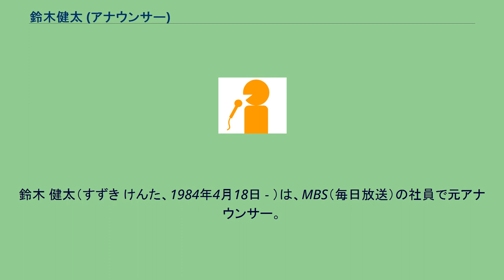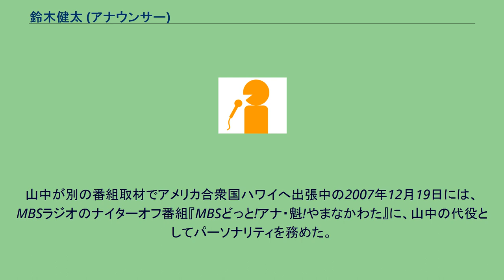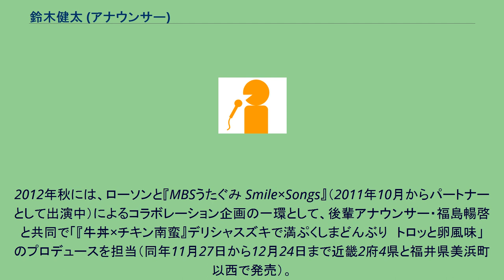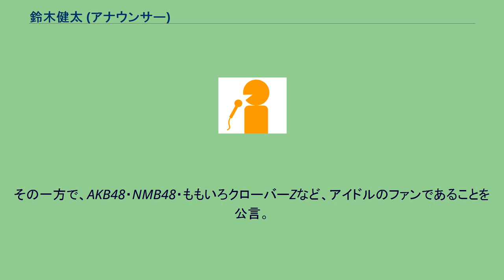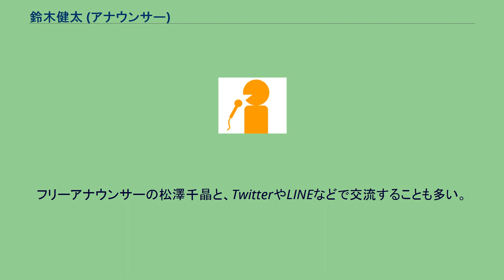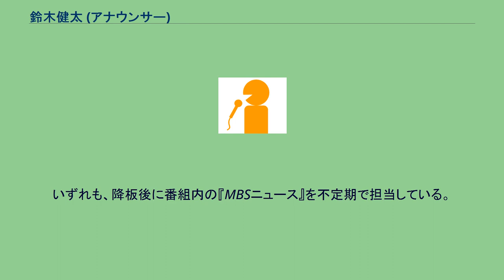鈴木健太 (アナウンサー)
鈴木 健太（すずき けんた、1984年4月18日 - ）は、MBS（毎日放送）の社員で元アナウンサー。
茨城県結城郡石下町（現在の常総市）出身で、東京都杉並区・茨城県取手市育ち。
茨城県立土浦第一高等学校、上智大学卒業後、2007年にアナウンサーとして入社。
同期入社のアナウンサーに、吉竹史（2014年1月に退社→セント・フォース所属のフリーアナウンサーへ転身）と河本光正がいる。
MBSの先輩アナウンサー・来栖正之と同局と同じJNN系列局・チューリップテレビアナウンサーの西美香は高等学校の先輩。
また、先輩アナウンサーの前田阿希子（2017年9月退社）と同じく、テレビ朝日アスクの卒業生である。
大学時代には、アルバイトとしてローソンの店舗に勤めていた。
MBSへの入社後は、1年目の2007年10月から2年間にわたって、MBSテレビ夕方のニュース番組『VOICE』で木・金曜日のフィールドキャスターを担当。
2009年には、夏季休暇中の大八木友之の代役として、9月14日から9月16日までメインキャスターを務めた。
趣味は耳かき集め、夜のサイクリング、読書（少女漫画）など多彩。
漢字検定2級とフランス語検定3級の資格を持つ。
また、学生時代から東京ディズニーランドに100回以上通い詰めるほどのディズニー好き。
その関係で、入社1年目から、同施設に関するMBSラジオの特別番組（不定期放送）に出演していた。
尊敬する先輩アナウンサーは山中真。
山中が別の番組取材でアメリカ合衆国ハワイへ出張中の2007年12月19日には、MBSラジオのナイターオフ番組『MBSどっと!アナ・魁!やまなかわた』に、山中の代役としてパーソナリティを務めた。
2009年4月からは、MBSラジオの『こんちわコンちゃんお昼ですよ!』で月曜日の生中継コーナーにレギュラー出演。
メインパーソナリティの近藤光史（元MBSアナウンサー）に毎回「カッチカチ（ぎこちない）」と評されながらも、2010年3月まで初体験のラジオリポートに奮闘していた。
また、2009年10月には、MBSテレビの情報番組『ちちんぷいぷい』にも初めてレギュラー出演。
VTR取材コーナー「どないなん?」の木・金曜日や、不定期で「★印」（ほしじるし）のリポートを担当していた。
2010年10月7日から2014年9月25日までは、MBSラジオ朝の生放送番組『モーニングミックス』で、木・金曜日のパーソナリティを担当。
2011年5月から2015年3月までは、MBSテレビで毎週土曜日に生放送の情報番組『せやねん!』に、ナレーター兼リポーターとして出演していた。
全国ネット番組では、2011年10月19日・10月26日に放送の『世紀のワイドショー!ザ・今夜はヒストリー』（TBSテレビ制作）で大坂冬の陣・大坂夏の陣に関する再現中継を放送した際に、地元局のMBSを代表してリポーター役を務めた。
2012年秋には、ローソンと『MBSうたぐみ Smile×Songs』（2011年10月からパートナーとして出演中）によるコラボレーション企画の一環として、後輩アナウンサー・福島暢啓と共同で「『牛丼×チキン南蛮』デリシャスズキで満ぷくしまどんぶり　トロッと卵風味」のプロデュースを担当（同年11月27日から12月24日まで近畿2府4県と福井県美浜町以西で発売）。
鈴木は、大学時代のアルバイト経験（前述）を基に、長らくローソンで発売されていない「牛丼」をプロデュースメニューで復活させた。
また同年には、『大奥〜永遠〜［右衛門佐・綱吉篇］』（TBSテレビとアスミック・エースの共同企画・制作による時代劇映画）に出演したほか、当時出演していたイベント情報番組『ENT』（MBSテレビ）の企画で「サントリー1万人の第九」に「1万人の第九合唱団」の一員として参加している。
MBSの主催イベントである「1万人の第九」については、2010年にも『ナルハヤ!』の企画で練習に参加していたが、公演の当日に風邪をひいたため参加を見送った。
その一方で、AKB48・NMB48・ももいろクローバーZなど、アイドルのファンであることを公言。
出演番組では、『AKB48 22ndシングル 選抜総選挙』へ投票したことや、ももいろクローバーZのライブ鑑賞だけを目的に上京したことなどを語っている。
また、前田敦子主演の映画『...